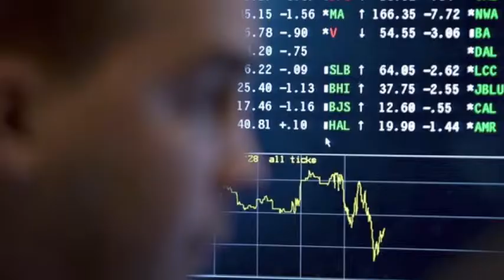Six Degrees of News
Speaking of news, here is what's going on today: Stocks take a nose dive, a Kennedy's in court, Ellen Degeneres gets a top award and more.